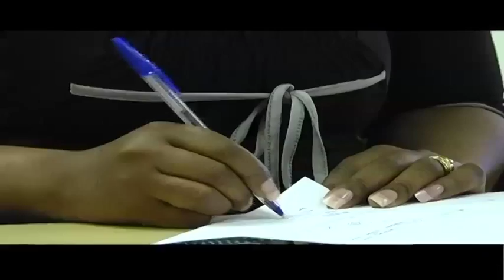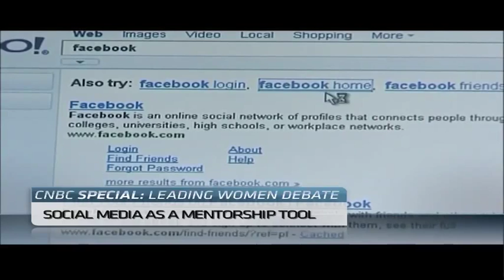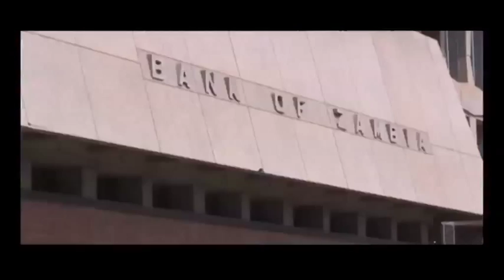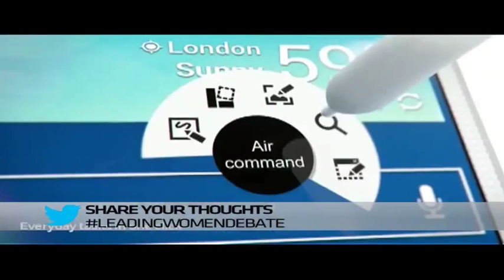Leading Women Debate: The voice of Zambian women post-independence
Is the voice of the Zambian women being heard, in light of 50 years of independence? This CNBC Africa's special, Leading Women Debate, held in Lusaka, Zambia aims to unpack the role of Zambian women post-independence. This discussion is a rather important one for the nation, as Zambia will be celebrating half a century of independence in October this year. To help understand whether or not the voice of Zambian women is being heard,CNBC Africa's Gugulethu Mfuphi is joined by panellists who in their own right are leading women in the country. The panellists are the Bank of Zambia's Deputy Governor Dr Tukiya Kankasa-Mabula, Chief Programmes Officer, Zambia National Commission for UNESCO, Brenda Muntenba and CEO of Java Foods, Monica Musonda.